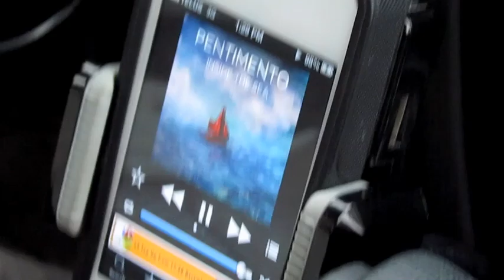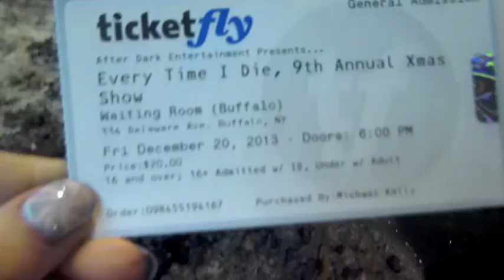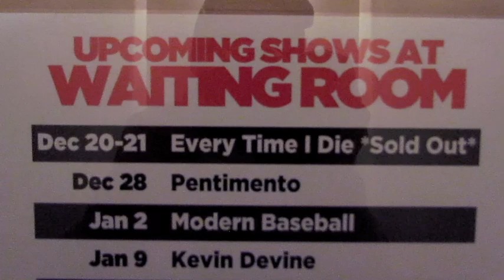VLOG: TRIP TO BUFFALO, NEW YORK / QUESTIONS VIDEO! | tashaleelyn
Hi loves! I thought I would try something a little different and do a vlog video! Let me know what you guys think, and if you'd like to see more of these kinds of videos! Yesterday I went over to Buffalo, New York to see some bands play. If you're interested check out the bands below!

Also, please don't forget! I will be doing a Q&A video to answer all of your questions about everything and anything. I will only be answering questions left on this video, so ask away! Love you guys.

Tasha Leelyn
Sharon, Ontario
CANADA